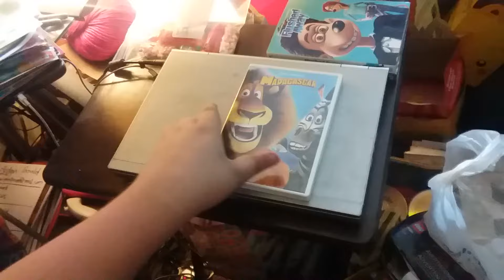Madagascar DVD Unboxing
Here is an unboxing of Madagascar on DVD that I picked up from Walmart.

Recorded on July 1, 2021 using a Samsung Phone.